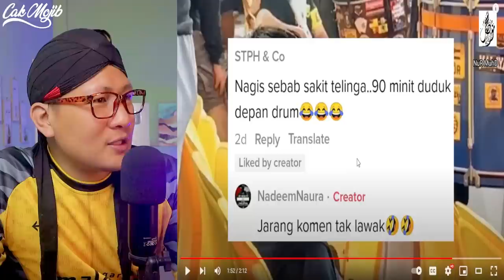💥WOOW.⁉️ABANG BANGLADESH VIRAL⁉️ DIBALIK PERTANDINGAN MALAYSIA VS BANGLADESH ⁉️ADA KEJADIAN INI⁉️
GAES BANTU SUPPORT CHANNEL KITA :

+ @CAKMOJIB TV
+ @KEBUN CAKMOJIB